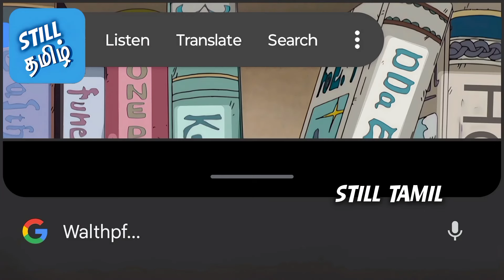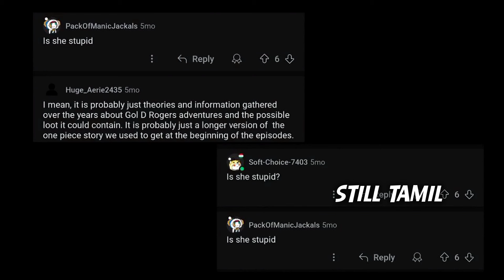Nami🍊 has One Piece Book📕🙀? in One Piece🗺️ Kaizoku Pirates💀🔥 tamil | STill Tamil🩵🖇️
Nami Discovers One Piece🗺️ Book in Little Garden! 🔍 Hidden Secrets | Episode 70 Tamil Review

Welcome to another exciting breakdown! In this video, we uncover a major easter egg from One Piece🗺️ Episode 70 where Nami stumbles upon a bookshelf with mysterious books, including one titled One Piece🗺️! We’ll explore how this hidden detail links to the overall lore and its potential meaning in the story. Join us as we dive into this curious moment and discuss the hidden gems in Nami’s discovery!

What You’ll Discover:

1. The Hidden Book: One Piece🗺️
During the Little Garden arc, as Nami explores a bookshelf, we can spot a book titled One Piece🗺️. Is this just a clever easter egg, or does it have deeper meaning in the story? We’ll break down what this detail might suggest about the One Piece🗺️ universe.

2. Other Books on the Shelf
Along with One Piece🗺️, other intriguing titles like "Kaizoku Oni," "Honourable Eiichiroa Oda," and a book about a ship's direction appear on the shelf. What do these books tell us about the world of One Piece🗺️, and how might they connect to the larger narrative?

3. Nami’s Role as a Navigator
Nami’s search for knowledge in this scene reflects her crucial role as the crew’s navigator. We’ll discuss how this episode showcases her intelligence and highlights her dedication to the Straw Hats' journey.

4. Fan Theories and Speculation
What could the presence of the One Piece🗺️ book imply for the endgame of the series? Could this be a hint from Oda about where the treasure might be hidden? Join the conversation as we dive into fan theories and predictions!

Episode Highlights:

Analysis of Nami's discovery of the One Piece🗺️ book and its potential meaning.

Exploration of other hidden titles on the bookshelf.

Speculation on how this scene ties into the broader One Piece🗺️ universe.

Fan theories and predictions on what this could mean for Luffy’s journey.

Why This Episode Matters:

Episode 70 offers a subtle yet fascinating clue that might connect to the overarching lore of One Piece🗺️. Nami’s discovery in Little Garden could hold more significance than we initially realized, making this a crucial moment for die-hard fans to dissect!

Join the Conversation:

Have you spotted any other hidden details in Episode 70? Let us know your thoughts and theories in the comments!

Your Support:

Your engagement helps us continue creating deep dives into the series we all love.

Let’s dive into this mysterious bookshelf and uncover what secrets it holds! 📚✨